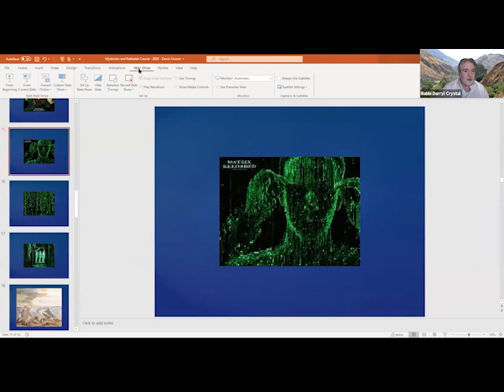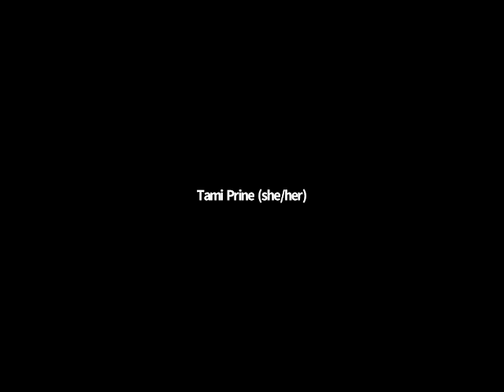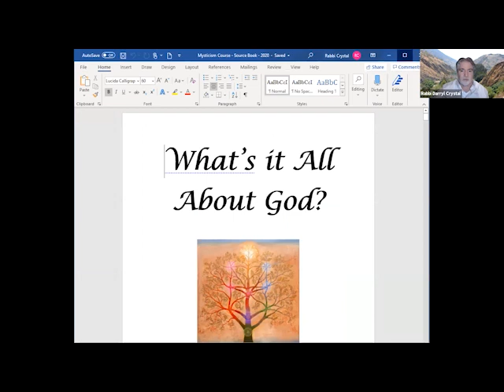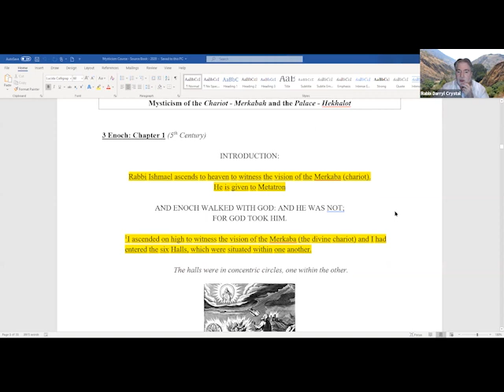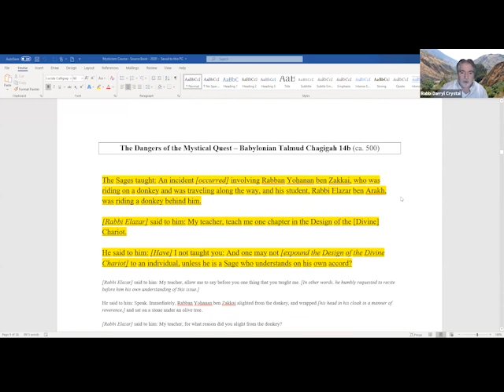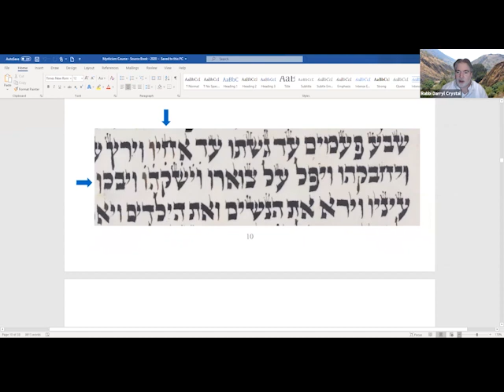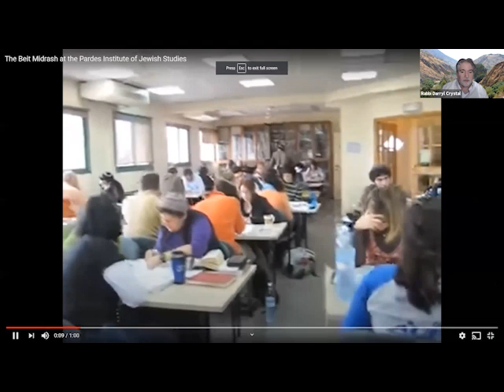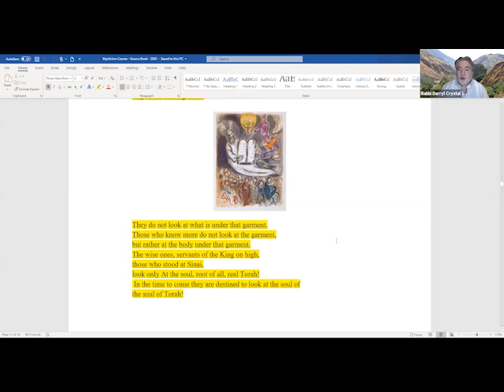Introduction to Jewish Mysticism Class with Rabbi Crystal, Session 1, Nov. 16, 2020